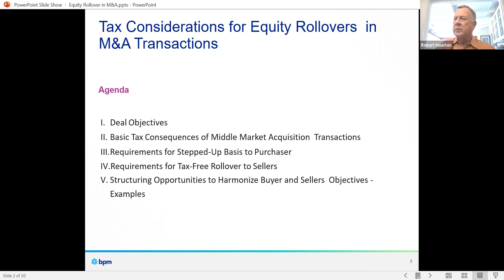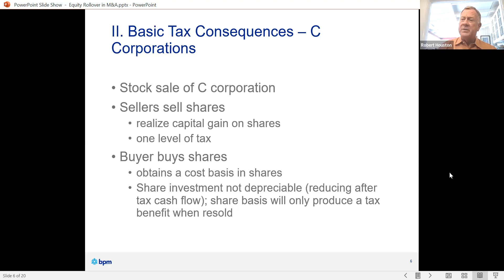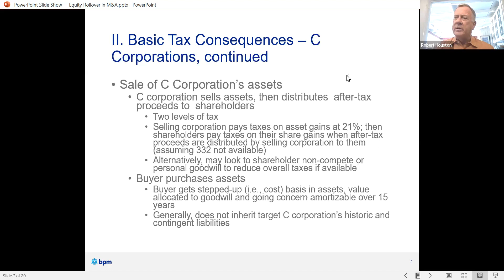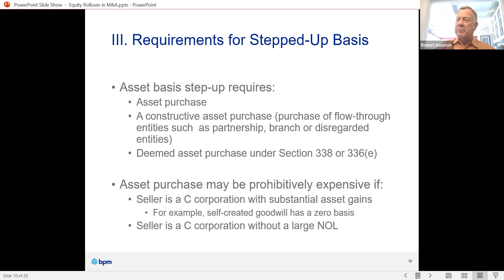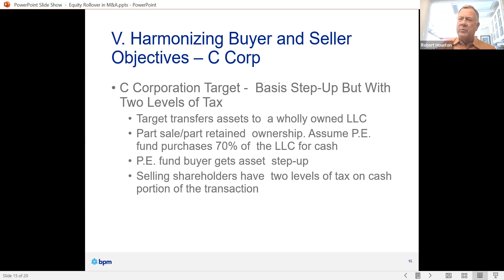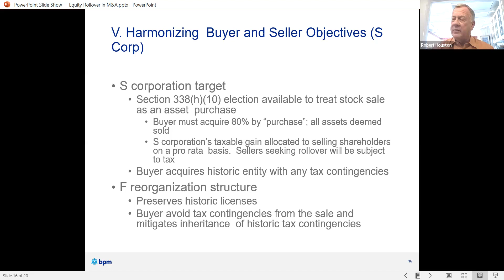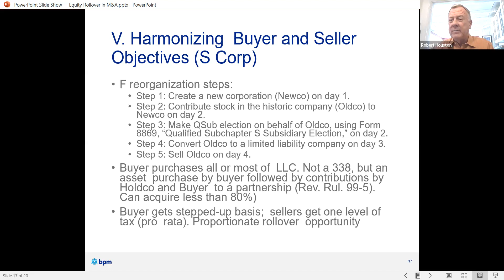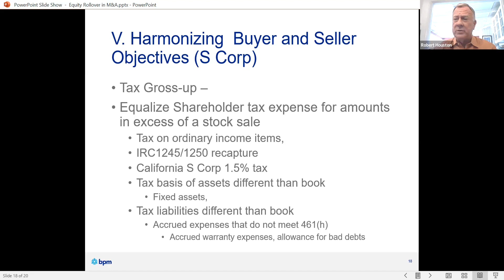Tax Considerations for Equity Rollovers in M&A Transactions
Robert Houston, BPM